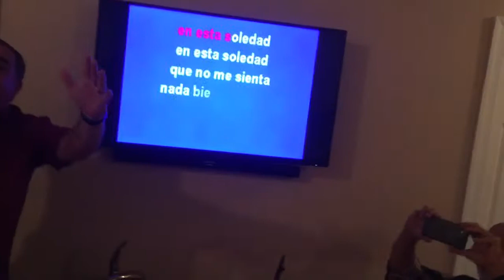Juango el Divo de Hialeah